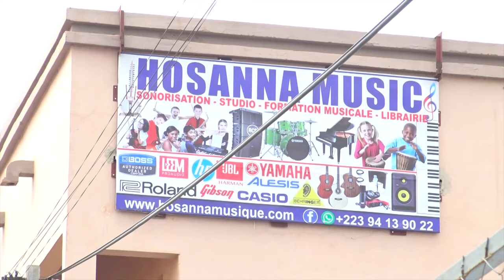group wasolo dans PUB INSTRUMENT DE MUSIQUE par ben bd prod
Le Groupe WASSOULOU COMEDIEN sont des jeunes artistes comédiens et du Cinéma au Mali qui font beaucoup de concert et festival au Mali en ce moment avec un talant à nos jours et il ce trouvé très souvent dans les concerts et festival et les voilà dans ( PUB INSTRUMENT DE MUSIQUE ) un vrais histoire pour vous les fans avec le soutien de son LABEL UNIVERSEL BEN BD PRODUCTION INTERNATIONALE aux contacts: 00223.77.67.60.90 ou 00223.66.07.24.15 ou par E-mail / Catégorie Catégorie Humour Catégorie Films et animations Licence Licence de paternité Creative Commons (réutilisation autorisée)
Licence